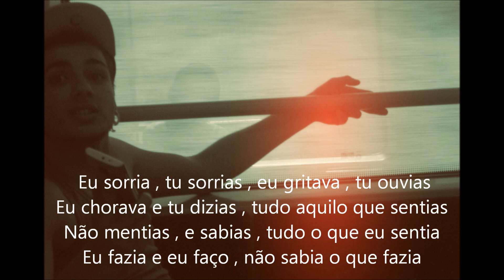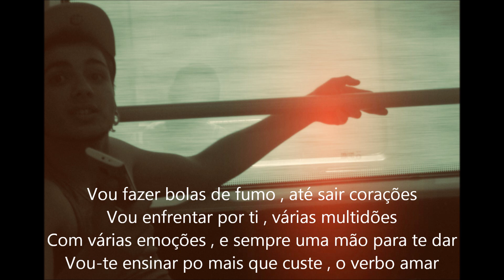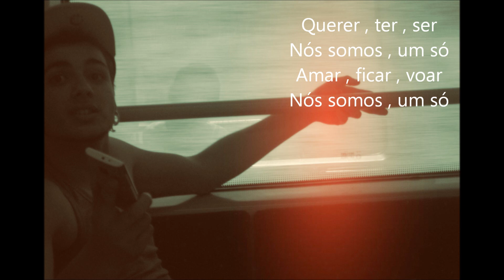Tiago Sousa - Somos Um Só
Artista: Tiago Sousa
Letra: Tiago Sousa
Álbum: --
Ano: 2012
Gravado em: StudiosART
Misturado/Masterizado por: Tiago Sousa

"Refrão 2x"
1. Querer , ter , ser
2. Nós somos , um só
3. Amar , ficar , voar
4. Nós somos , um só

1. És o livro de histórias , que eu sempre quis ler
2. És a princesa perfeita , que eu sempre quis ter
3. Sem temer o futuro , e viver o dia-a-dia
4. Entras-te na minha vida , por pura magia
5. Eu sorria , tu sorrias , eu gritava , tu ouvias
6. Eu chorava e tu dizias , tudo aquilo que sentias
7. Não mentias , e sabias , tudo o que eu sentia
8. Eu fazia e eu faço , não sabia o que fazia
9. Vou fazer bolas de fumo , até sair corações
10. Vou enfrentar por ti , várias multidões
11. Com várias emoções , e sempre uma mão para te dar
12. Vou-te ensinar po mais que custe , o verbo amar
13. Quero-te levar à praia , e as ondas te mostrar
14. Quero estar contigo , fazer o tempo parar
15. Viajar , passear , até morrer de saudade
16. E falar no altar , até que a morte nos separe

"Refrão 4x"
1. Querer , ter , ser
2. Nós somos , um só
3. Amar , ficar , voar
4. Nós somos , um só